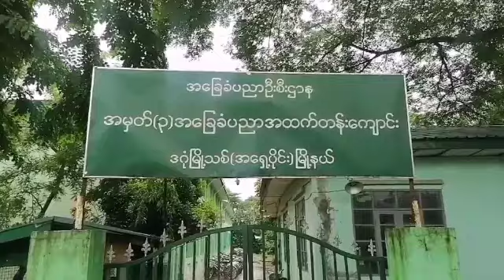အမှတ်(၃)အခြေခံပညာအထက်တန်းကျောင်းမှ လူရည်ချွန်မောင်ကောင်းဆက်သာနှင့်တွေ့ဆုံမေးမြန်း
ဒဂုံမြို့သစ်(အရှေ့ပိုင်း)မြို့နယ် အမှတ်(၃)အခြေခံပညာအထက်တန်းကျောင်းမှ လူရည်ချွန်မောင်ကောင်းဆက်သာနှင့်တွေ့ဆုံမေးမြန်း
ဒဂုံအရှေ့ ဇူလိုင် ၅
အေးမဉ္ဇူ